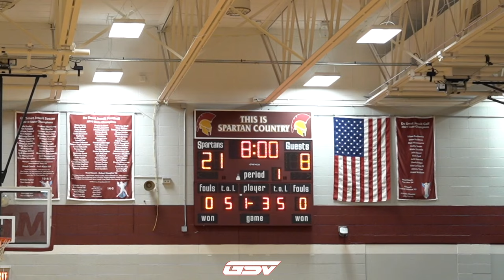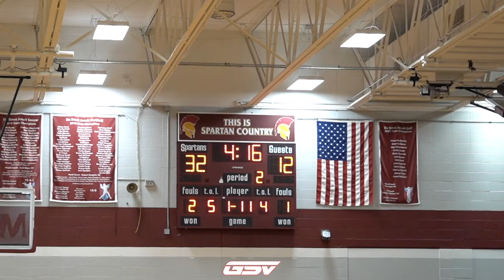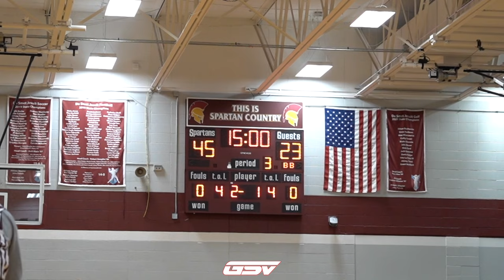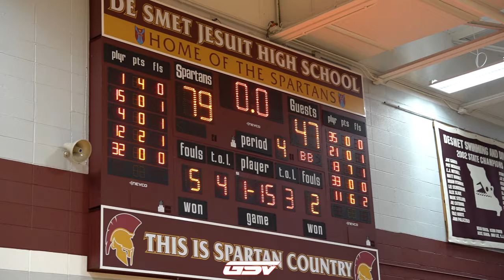CBC vs De Smet: FULL HIGHLIGHTS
CBC Cadets (6-5)
De Smet Spartans (7-3)